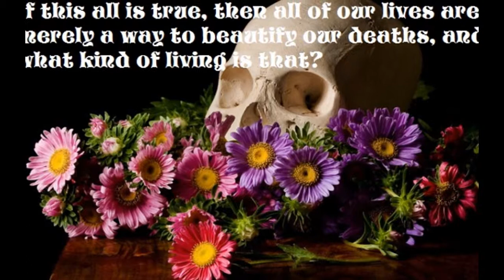nullo space: all the squares make a circle